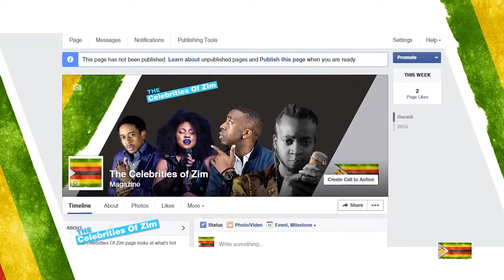Melgin Tafirenyika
Melgin Tafirenyika is an Award winning film director, writer, actor and model. Watch this episode of ‪#‎Profiles‬ to see which movies, music videos and commercial adverts he has featured in. Melgin Tafirenyika is our profile of the week. Send us your comments and let us know who you would like us to profile.
‪#‎theCOZ‬